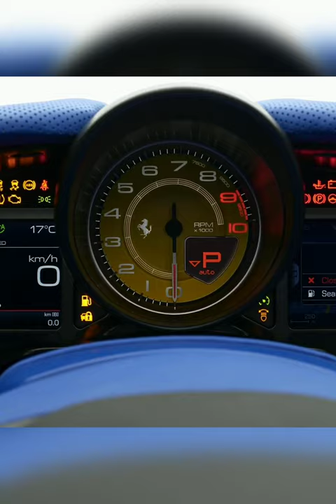Ferrari 812 GTS Stallone by mansory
Rocars

1:- N V Enterprise Water Faucet, 360 Degree Rotating Water-Saving Sprinkler, Faucet Aerator, 2-Gear Adjustable Head Nozzle, Water Sprayer, Shower for Kitchen Tap, ABS Plastic, Gray

2:- OrganizeMee Stainless Steel Chopping Cutting Metal Board Fruit Board for Kitchen, Chopping Board for Vegetables Breads and Meats Boards, Heavy Duty Safe Durable (Medium) (Size 31.8CM X 21CM )

3:- we3 Stainless Steel, ABS Vegetable Tools Tomato Cutter Kitchen Gadgets Onion Holder For Slicing, Slicer Odour Eliminator, Balack

4:- LEVERET Multipurpose Plastic Big Revolving Spice Rack 16 in 1 / Masala Rack Set/Condiment Set/Spice Container

5:- Amazon Brand - Solimo Plastic 500 ml Large Vegetable Chopper with 3 Blades, Green

6:- GIRNES Multi-Purpose Vegetable and Fruit, Grater, Slicer Dicer, Chipper, Peeler Hand Chopper, Cutter Kitchen Accessories (12 in 1)

7:- Frizty Foldable Steam Rinse Deep Frying Basket Stainless Steel Fry French Magic Basket Mesh Basket Strainer Net Fried Filter Drainage Rack for Fried Food or Fruits Multifunctional Kitchen Cooking Tool

8:- Plantex High Grade Stainless Steel Folding Towel Rack for Bathroom/Towel Stand/Hanger/Bathroom Accessories(24 Inch-Chrome)

9:- Blazing Star Kitchen Over Sink Organizers Strainer Accessories Set Items Jali and Drain Shelf Suction Cup Cleaner Corner Filter Tools Sucker Storage Plastic (1), Green

10:- JD Fresh 20 PCS Adhesive Hooks for Wall Heavy Duty, Wall Hooks for Hanging Strong, Wall Hanger Sticky Hook, Hanger Hooks for Wall, Sticky Wall Hook for Hangers, Kitchen Accessories Items

---This video no negative impact on the original workers (it actual help them because we spread their message even further and share them. People are more likely to believe and buy from someone they have seen 100 times than from a person they see for the first time.)

This video used for teaching purposes.

HOW DO YOU BENEFIT FROM US USING YOUR VIDEOS ???

Your videos can change lives. We have had people massaging us that they have not committed suicide just because of our compilation - your videos. Imagine that you just seved a life because you picked the camera and  started filming. We spread message of your video and get it in front of the right audience.

We give credit your channel , new subscribers, more views and new people inside your ecosystems...

It is scientificaly proven that people buy from people they see a lot. It's about the personal brand. People like you are spending fortunes on advertisement. Ours  video get hundreds of thousands views every month. You can sell stuff more easily because of the social proof we provide you.